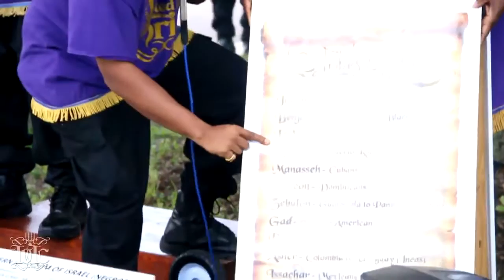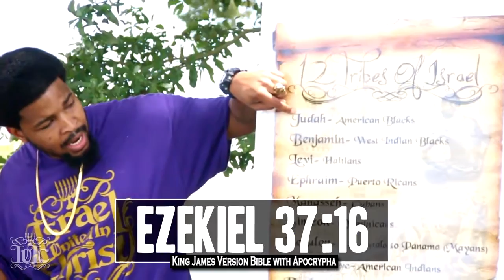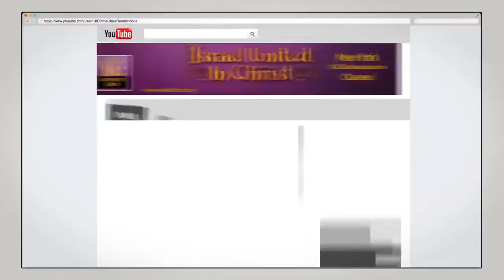Romans 11: In The Street With Captain Kabash!...IUIC